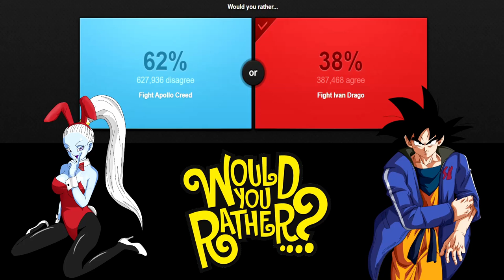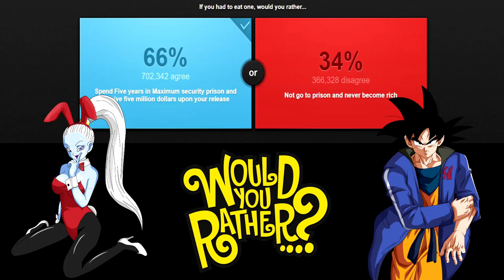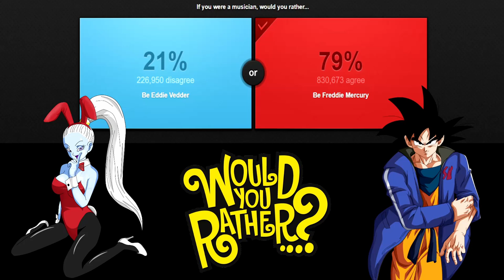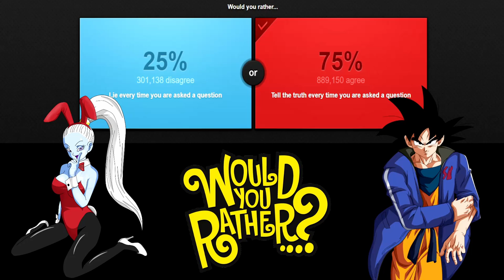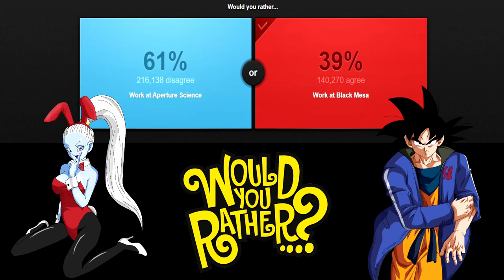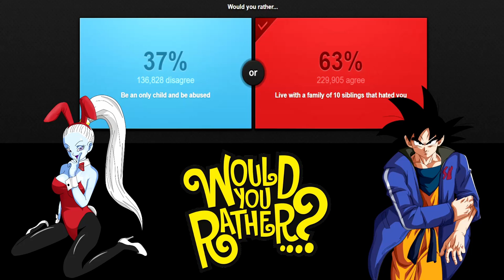Would You Rather? Ft. Vados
Goku plays Would You Rather? FT. Vados

What did you all think of Would You Rather? Ft. Vados

Have you ever seen Would You Rather? Ft. Vados before watching this video?

And would you wanna see more videos like Would You Rather? Ft. Vados